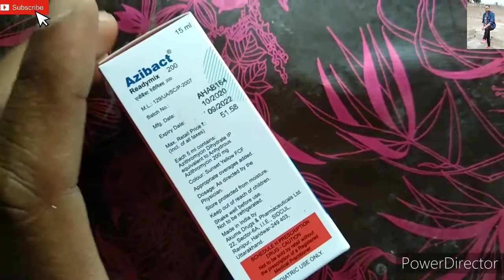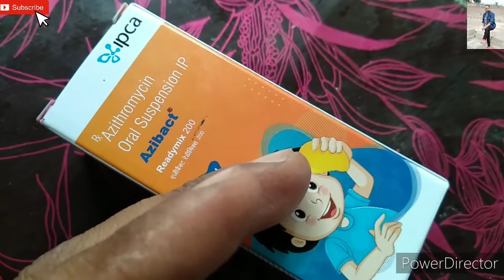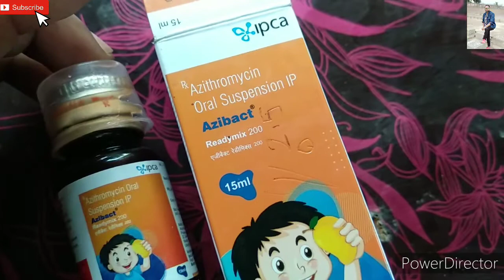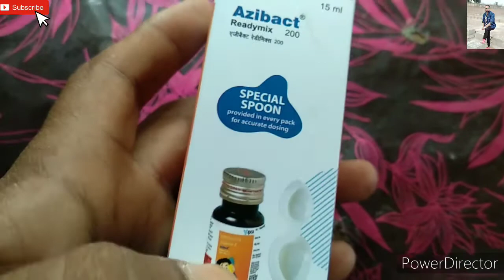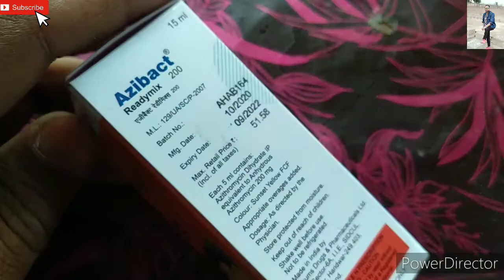Azibact Syrup Azitromycin ! गले मे दर्द करोना खासी नजला नमुनिया टॉन्सिल कान मे नाक इंफेक्शन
नाम -Azibact Syrup
Sults- - Azitromycin
Use- गले मे दर्द - करोना - खासी नजला -नमुनिया -  टॉन्सिल - कान मे नाक इन्फे